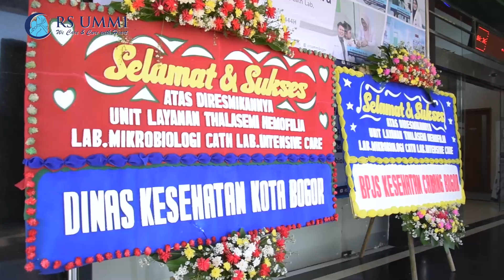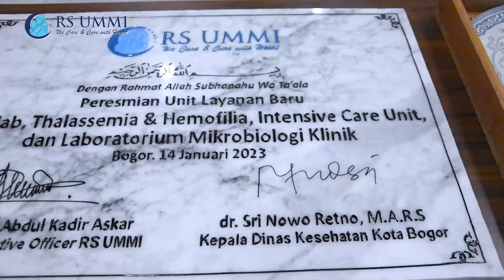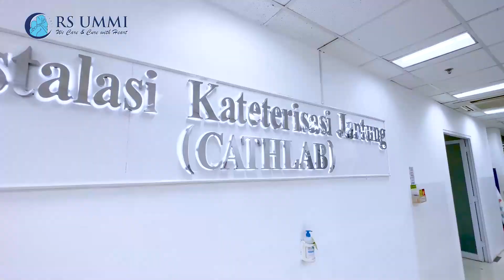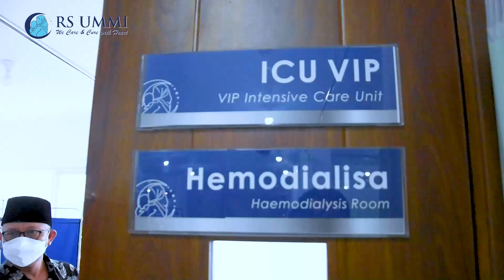Peresmian Layanan Baru RS UMMI Bogor